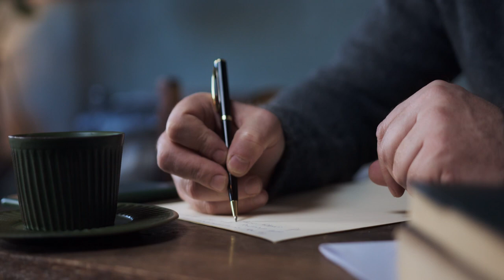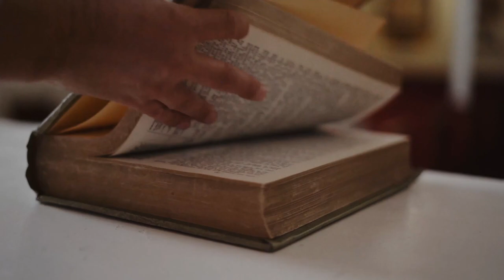"Gone Fishin"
“Gone Fishin” (OFFICIAL MUSIC VIDEO) is an original song written by Cecil MacDougall and co-written and performed by John Snyder. Special Guests are Gordon Zinck (acoustic guitar, harmony), Tracy MacKenzie (harmony), Hayden Stover (violin / mandolin) Roger Hamblen (keyboard), Boe Hansen (bass guitar), Mike Lifsches (drums). Roger Hamblen (audio engineering / production and Video production).
A Roger Hamblen Production